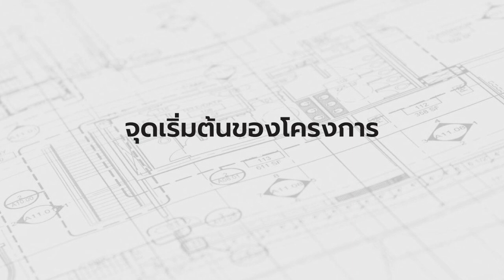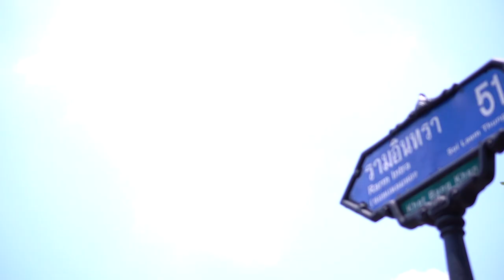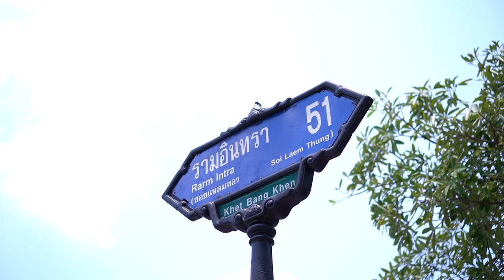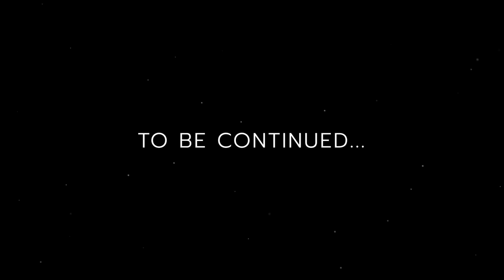จุดเริ่มต้นแห่งความเชื่อ | MOMENT OF FAITH THE SERIES – Ep.1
VTR พิเศษ : Documentary Faith Project – MOMENT OF FAITH THE SERIES ตอนที่ 1 เรื่องราวจุดเริ่มต้นของความเชื่อกับโครงการก่อสร้างอาคารคริสตจักรสานสัมพันธ์กรุงเทพ ถ่ายทอดเรื่องราวจุดเริ่มต้นโครงการ การรอคอยด้วยความเชื่อ การลงมือทำ และการค้นพบที่ดินเพื่อก่อสร้างอาคารคริสตจักร

ติดตามชมตอนต่อไปได้ในเร็วๆนี้ !!
- กล้าที่จะก้าวไปด้วยความเชื่อร่วมกัน -

คริสตจักรสานสัมพันธ์กรุงเทพ (Nexus Bangkok)

ช่องทางข่าวสารเพิ่มเติมของโครงการก่อสร้างอาคารคริสตจักร